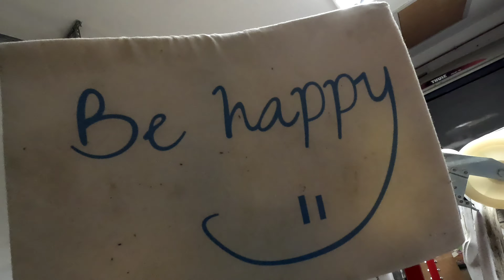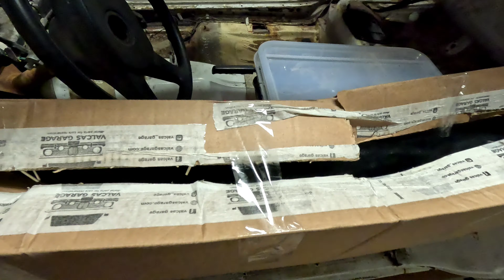BMW e30 projekt 🙂